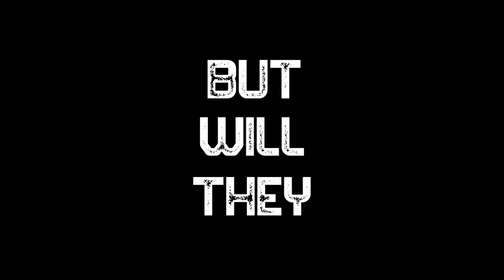Home Court basketball documentary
Birmingham basketball players & childhood friends compete for a unique chance to play in their home city at the Commonwealth Games. ARRIVING JULY '22.